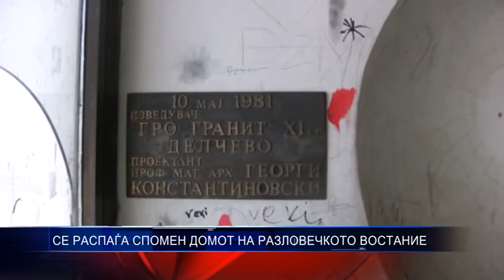СЕ РАСПАЃА СПОМЕН ДОМОТ НА РАЗЛОВЕЧКОТО ВОСТАНИЕ 12 03 2017